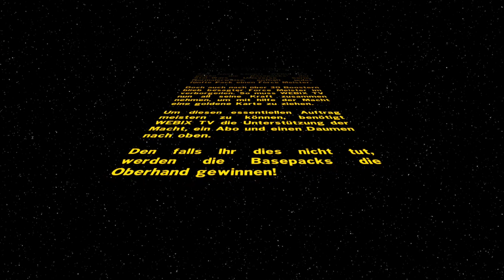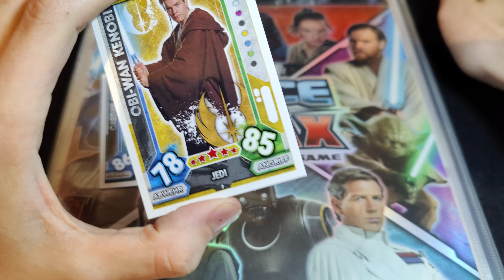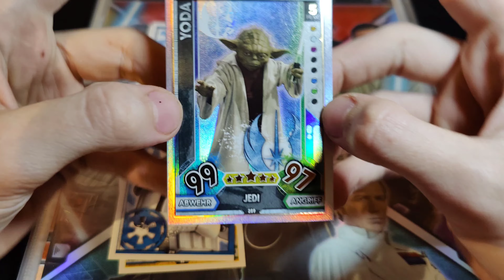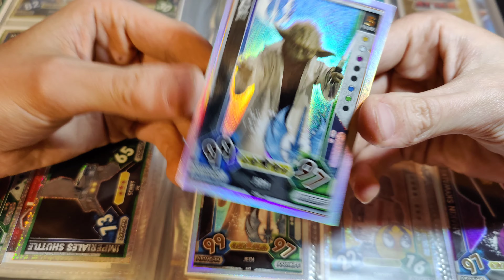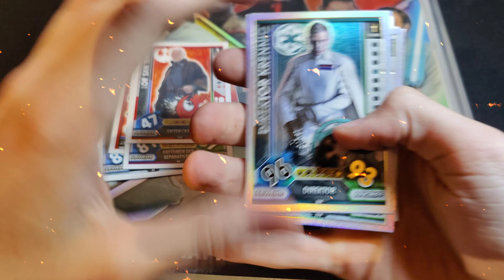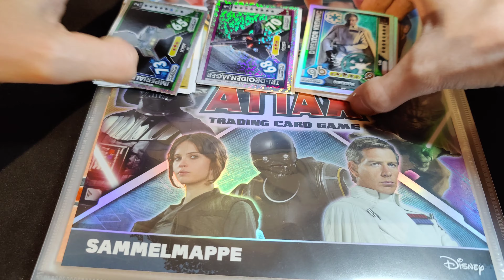Diese Folge ist LEGENDÄR!🔥(FORCE ATTAX StarWars)//road to full Universe #7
episches Video aus meiner Universe Serie.

thx for supporting me